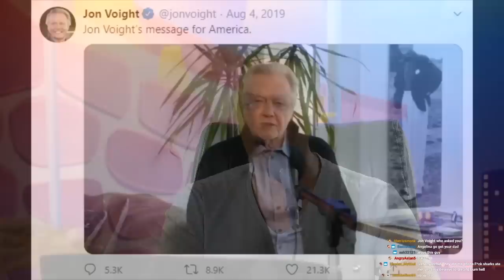ANACONDA BAD MOVIE REVIEW | Double Toasted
ANACONDA BAD MOVIE REVIEW | Double Toasted - At Double Toasted we do bad movie reviews and today we have a bad movie review with our Anaconda review. In this funny video, we take a brief look at the Anaconda trailer before going in-depth into our Anaconda 1997 review. We take a look at some Anaconda 1997 scenes, discuss the Anaconda 1997 death scenes and even touch on the Anaconda 1997 ending scene. What did you think of the Anaconda movie?